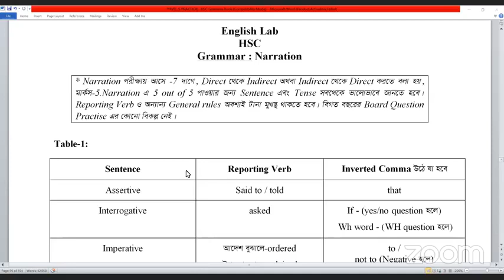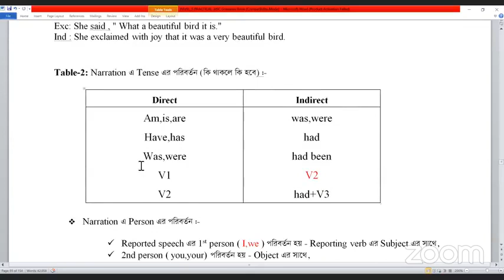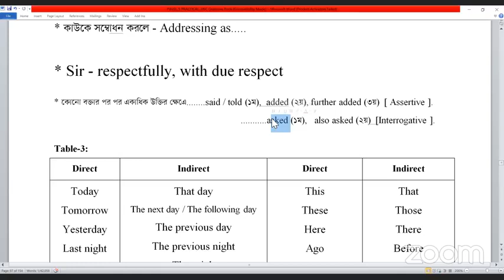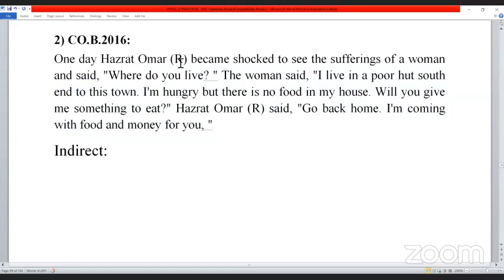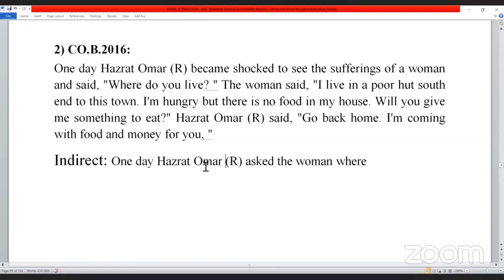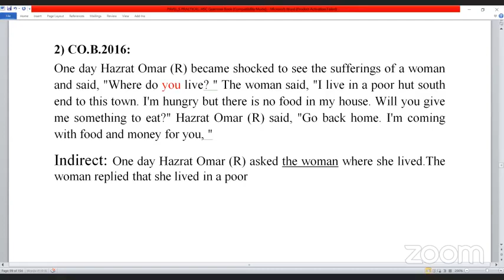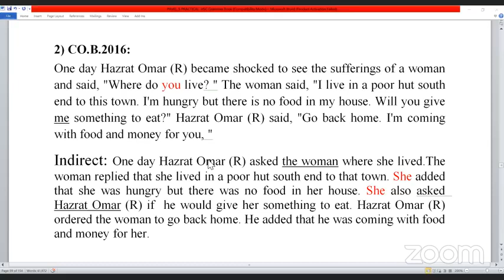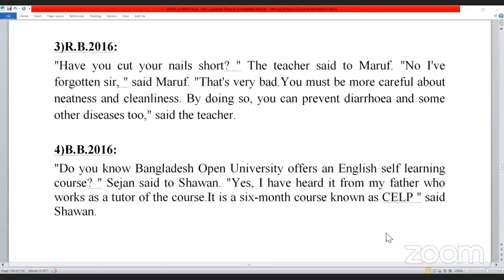Narration Basic to Pro||Class(03)||With Pavel Vaiya||Dhaka University